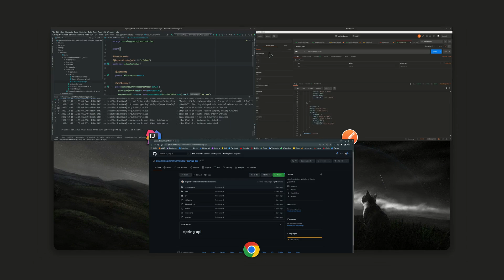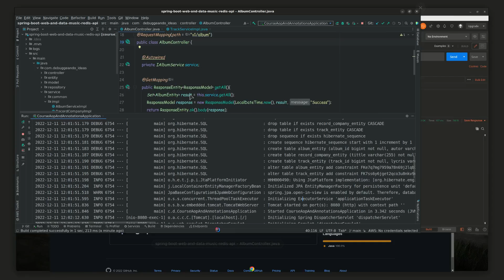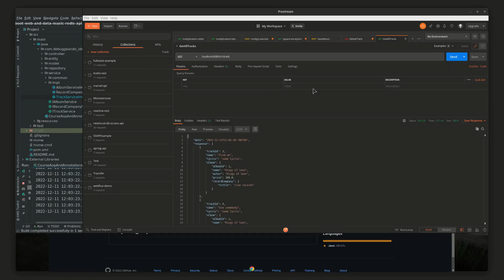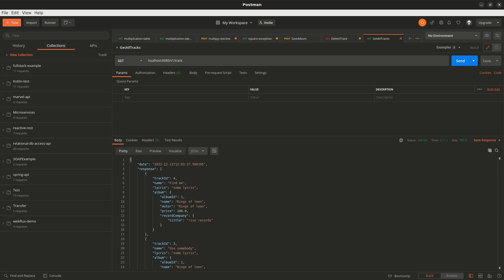Curso de Redis con Spring boot 1/6